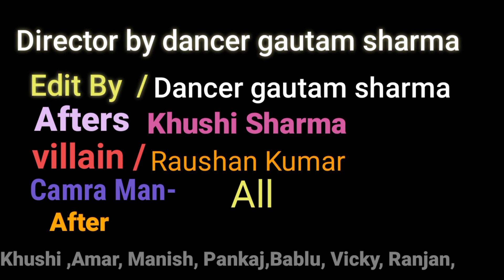NDING FOR MUSIC Barish Ban Jaana (Official Video) Love 💕 Story VideoPayal Dev, Stebin Ben |Hina Khan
Dancer Gautam Sharma: My next youtube channel ID_________________ Dancer Gautam Sharma: Men Articles __________________Dancer gautam sharma/ Gautam Jackson ____________________ Men actress Khushi Sharma 😊😊. _____________________ Brother____ Rakesh (Rakhish yado) ________________________________________ Vilan ___Raushan Kumar (rawdy boys)____________ ____________________All members.____________ Manish_______Amar________Bablu________pankj___ _____Vicky_________ Ranjan_____________ Vicky__ ___________IMPORTANCE NOTICE: These All Things Are Copyrighted.

All Right To Above Music Label And Number Copyrights Infringement In Intended.

फिर से लकीरें दिखने लगी
देखा तुम्हें तो ऐसा लगा है
जैसे ये आँखें धड़कने लगी
रहूँ उम्र भर मैं तेरी तू मेरा
जब मैं बादल बन जाऊं
तुम भी बारिश बन जाना
जो कम पड़ जाए सासें
तू मेरा दिल बन जाना
रिम झिम सावन की बूदें
तू हर मौसम बरसाना
मेरे लबों से आये कभी भी
हो नाम पहला तेरा मेरी जबां पे
चाहे ज़माना मुंह मोड़ ले पर
हर पल तू रहना मेरा
बस ये दुआ है
बना लुंगी मैं अब
तुझे ही खुदा
हाँ रिम झिम सावन की बूदें
Source: LyricFind
Songwriters: Kunaal Verma / Srishty Pranov Kumar